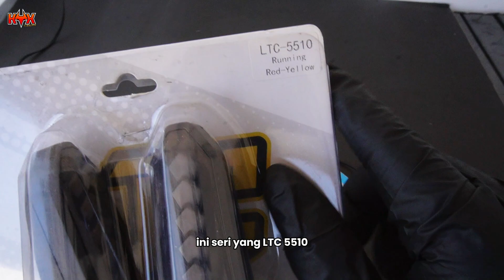Review Lampu Sein Di Toko KYX Variasi ! Model LED Fleksible Dibahas di sini.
Chek Barang Barang Yang Saya Review Di Sini

Tokopedia : Tokopedia.com/Aksesoris-trail
Bukalapak : Bukalapak.com/u/kyxvariasi
Shopee : Shopee.co.id/kyxvariasi

Terima kasih